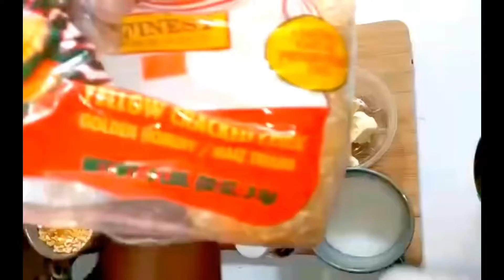How To Make Delicious Sweet and Creamy Cracked Corn | tchaka mayi ak lèt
INGREDIENTS

Cracked corn
- pumpkin/squash
-evaporated milk
-sugar
-ground nutmeg
-cinnamon sticks
- salt
-vanilla extract
-Butter